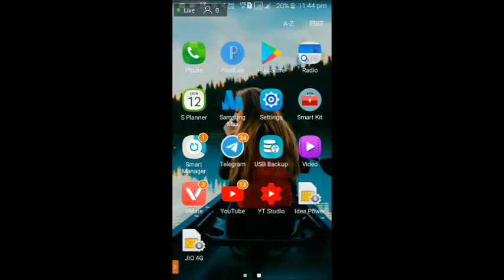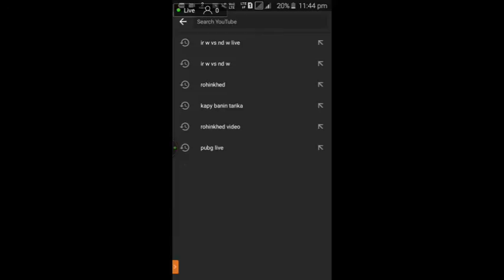IR W vs ND W live scoreboard and commentary